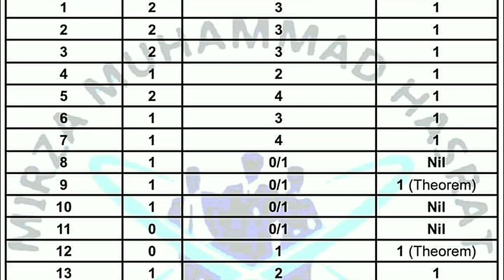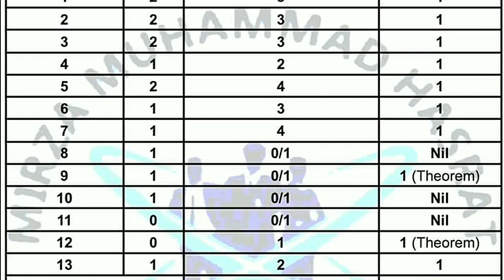10th Class Mathematics Pairing Scheme 2024/Class 10 Pairing Scheme /All Punjab Boards Pairing Scheme